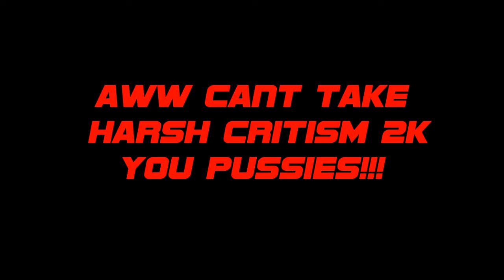NBA 2K15 MyCareer - @NBA2K CANT TAKE HARSH CRITICISM